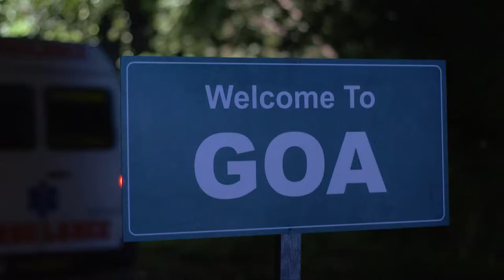VEZHAMBAl 322 TD 10 08 18